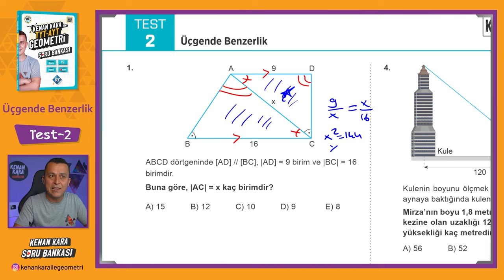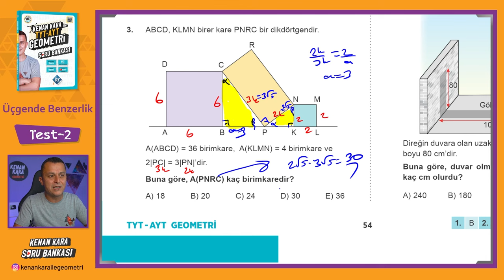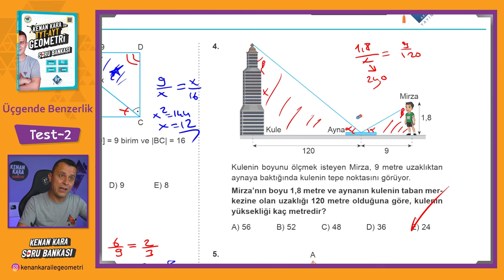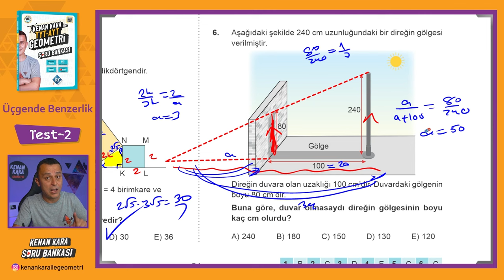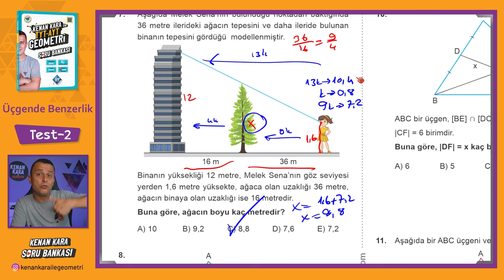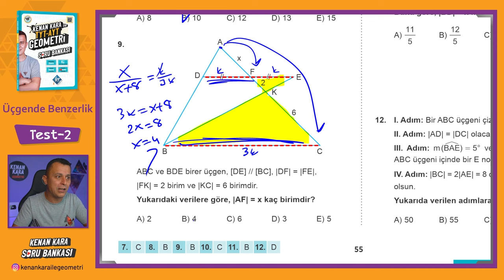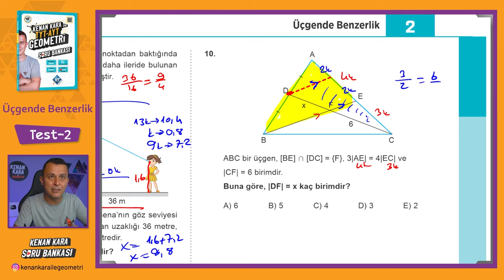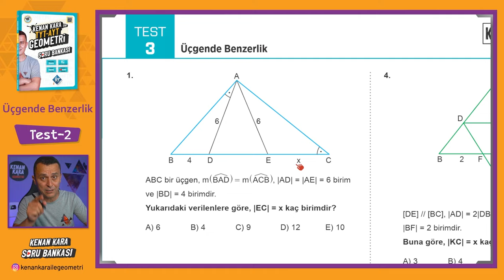Üçgende Benzerlik | TEST-2 | SORU BANKASI | Kenan Kara ile TYT-AYT Geometri Soru Bankası